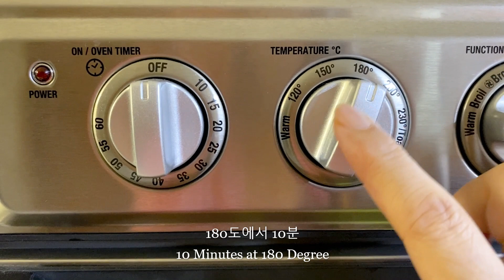How to make Gratin made with Tortilla easily ? 🍝 또띠아를 활용하여 손쉽게 그라탕을 만들어 봅니다.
쉽게 만들기 시리즈, 또띠아를 이용해  그라탕을 만들어 봅니다.
스팸은 뜨거운 물로 불순물을 제거하고 칼로 으깨어 부숩니다.
팬에 버터를 두르고 다진 양파와 파, 스팸을 잘 볶아줍니다.
내열 용기에 맞게 또띠아를 잘라서 준비하고,  토마토 소스를 발라요.
그 위에 바나나와 볶은 스팸, 올리브와 슬라이스 치즈를 올리고
자른 도띠아로 내열 용기를 완전히 덮습니다.
그 위를 마요네즈를 발라서 오븐에 구우면 완성입니다.

[ 또띠아 그라탕의 재료 ]
또띠아 1 개
스팸 햄 1개
바나나 1/2 (설탕 대용)
양파 1/3
올리브 5개
토마토 소스
슬라이스 치즈 2장
버터 5g

💖좋아요를 눌러 주시고 영상을 공유해주세요.

Lets do it easily Cooking Class present,
make Gratin using Tortillas.
Spam is cleaned of impurities with Hot Water and Crushed with a Knife.
Heat the butter in a pan and stir-fry the chopped Onion,
Green Onion, and Spam.
Prepare Tortillas by cutting them to fit in a Heat-Resistant container,
and Spread with Tomato Sauce.
Place Bananas, Roasted Spam, Olives and Sliced ​​Cheese on Top.
Cover the heatproof Container completely with the cut Tortillas.
Spread Mayonnaise on Top and Bake in the Oven to Complete.

[ Ingredients for Tortilla Gratin ]
1 Tortilla
1 Spam Ham
1/2 Banana (substitute for sugar)
1/3 Onion
5 Olives
Tomato Sauce
2 Slices of Cheese
5g Butter